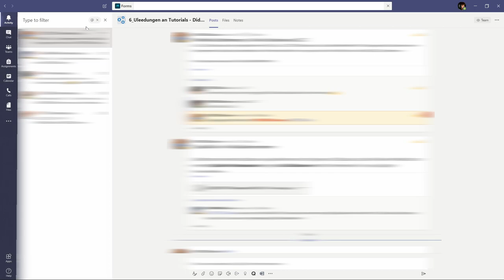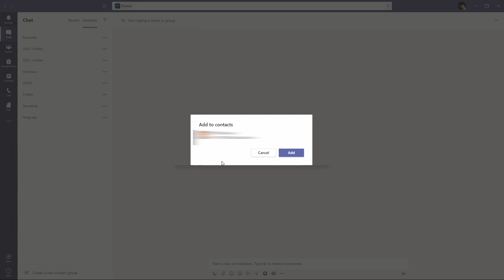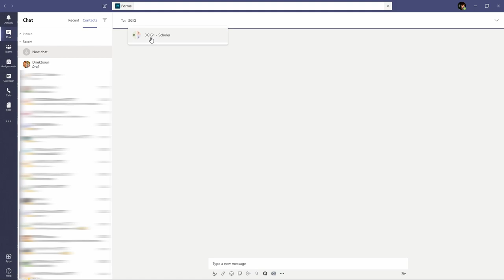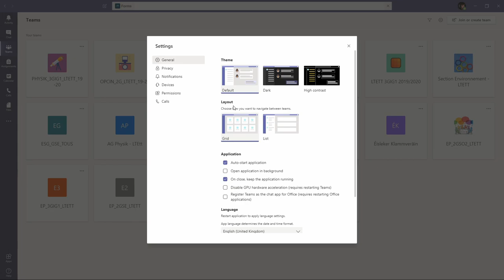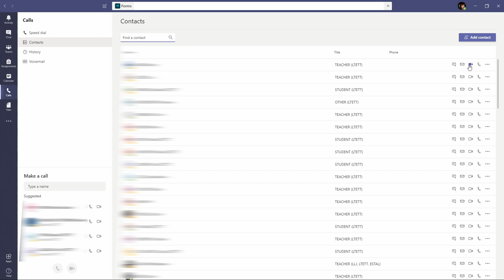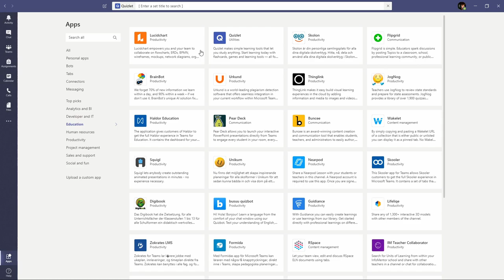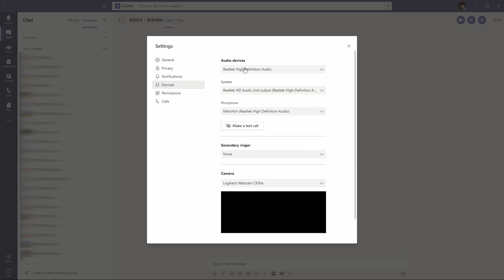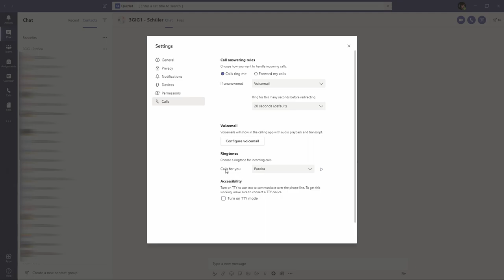LTEtt Tutorial Enseignant Teams Advanced Deel 1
Kuckt hei wéi de Sammy iech déi méi avancéiert features vum Microsoft Teams weist.
Hei den Deel 1.
@Lycée technique d'Ettelbruci, avril 2020